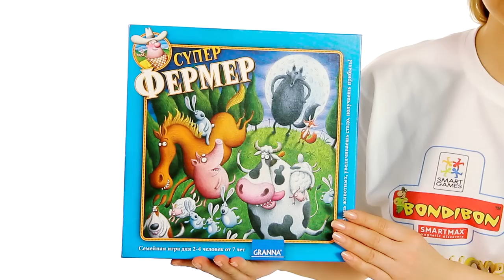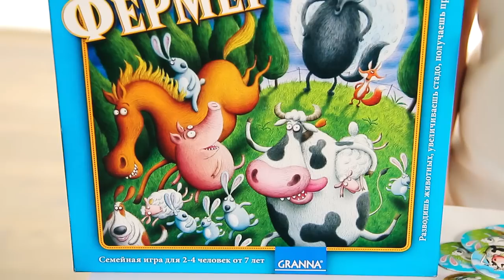GRANNA Настольная игра Супер Фермер Де Люкс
Игра для всей семьи. Игра основана на интересных математических правилах. «Супер фермер» -- это экономическая игра, которая научит считать, строить планы, предвидеть события, оценивать риск. Все эти навыки в жизни просто необходимы!